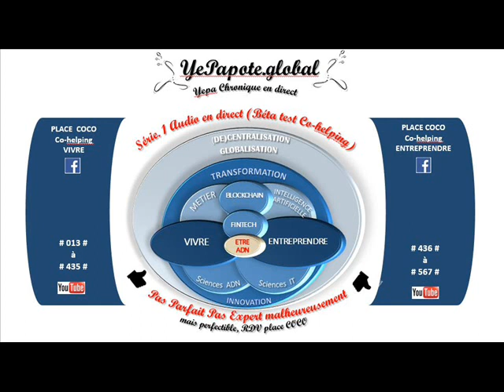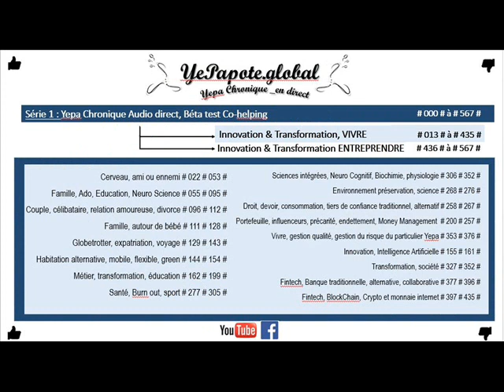#092# Référence, Groupe social, étalon ? Influences des développements Humains ? contrôle ?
MISS YEPAPOTE ?